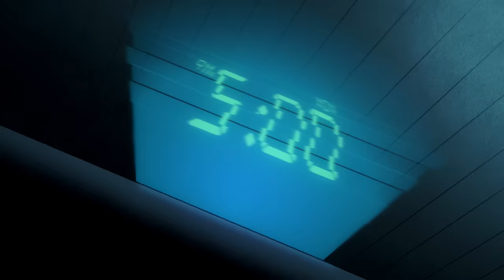SNAKEBITE: A VIPER’S TALE // VALORANT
PEER INTO THE PRIVATE LIFE OF VALORANT’S MOST RUTHLESS AGENT.